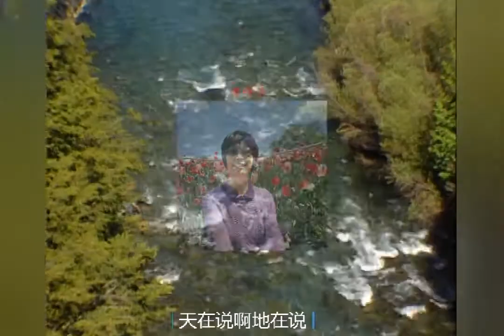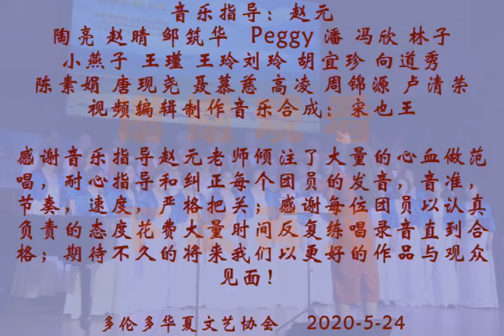绿水青山都是歌 - 多伦多华夏云合唱之一